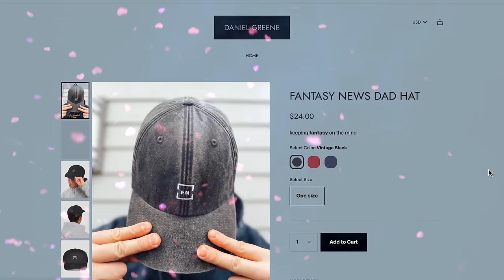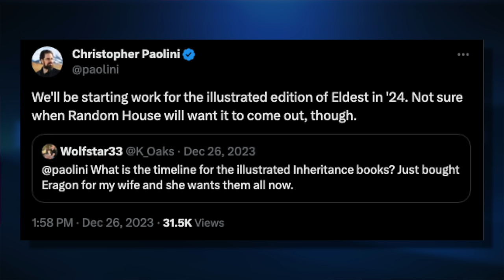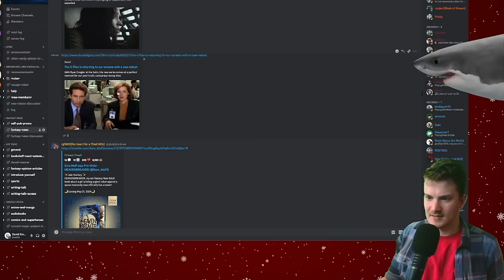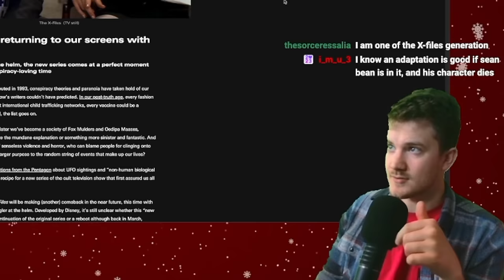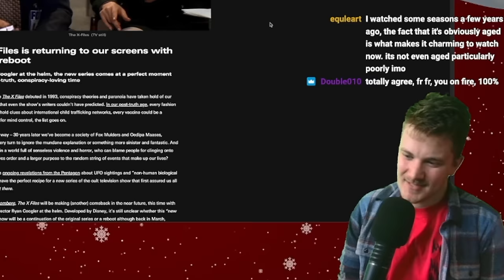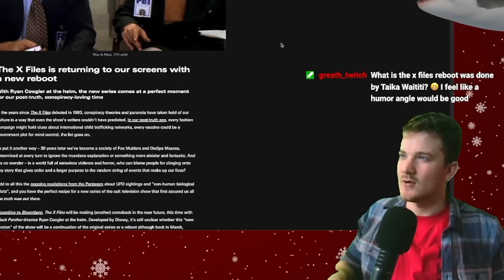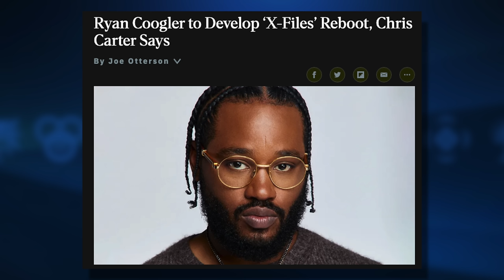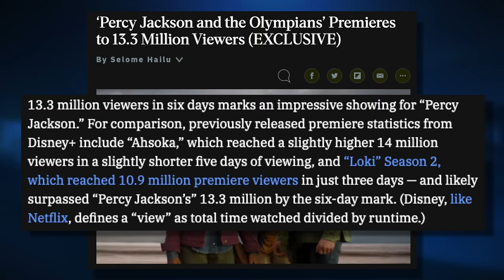Percy Jackson's GREAT premier!🔱 X-Files “Remount”?🛸 Lego Twilight House🧱~Chill News~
00:00 Intro

00:37 Road to Ruin

01:07 The Book That Broke The world

01:34 Moonstorm

02:11 Darker Shades of Magic Special Edition (NOT A SPONSOR)

02:26 The Long Way To A Small Angry Planet

02:50 Eldest Illustrated Edition

03:28 Lego Twighlight House

05:31 Potential X-Files Reboot

10:00 Percy Jackson’s premier